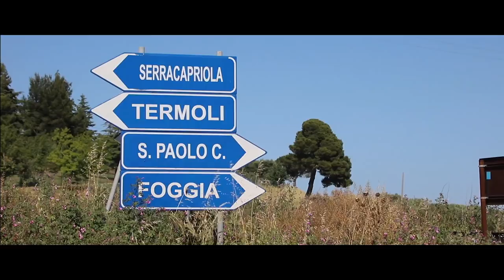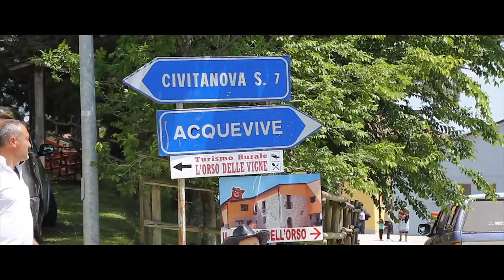La Transumanza e le grandi vie della civilta HD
La lunga carovana di oltre trecento vacche è pronta a partire dal prossimo 21 maggio 2019 da San Marco in Lamis in direzione Acquevive di Frosolone. Vieni a vivere questa entusiasmante avventura!